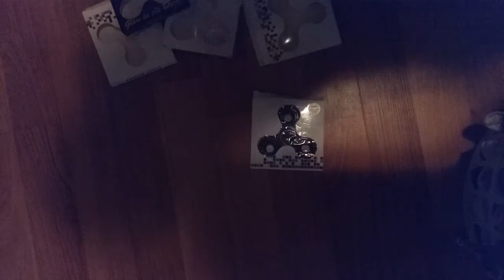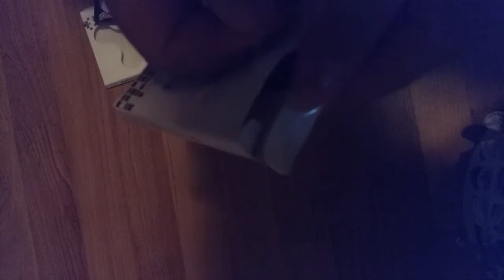Hand spinner ouverture